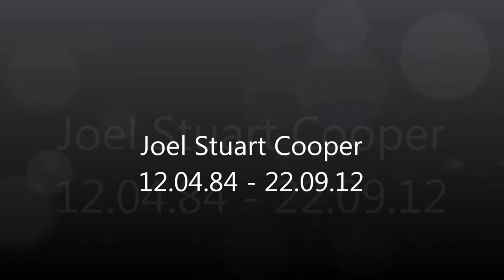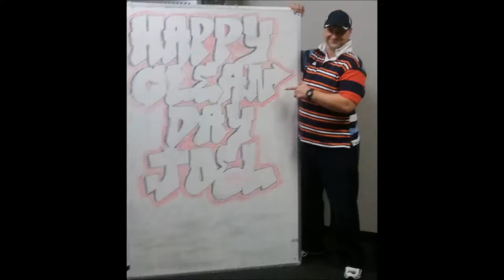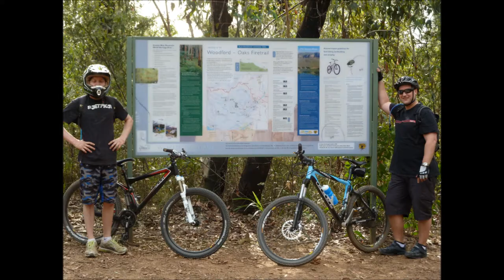Joel Stuart Cooper Photos - Song These Days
In Loving Memory of Joel Stuart Cooper - 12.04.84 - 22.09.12
Forever in our hearts xxxxx